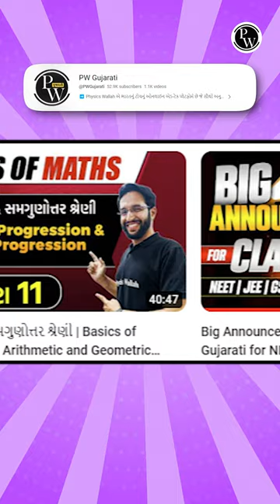ધોરણ 10 ના Result પછી ધોરણ 11 માટે શું કરી શકાય?